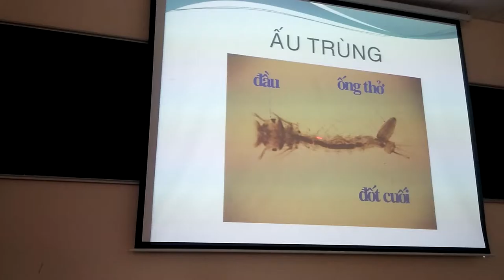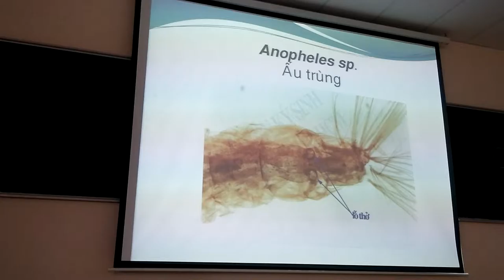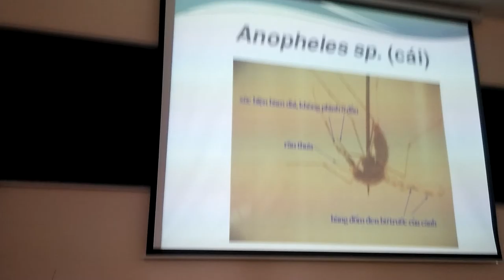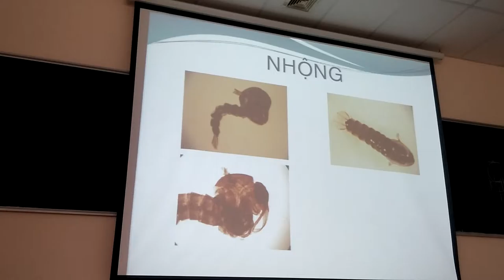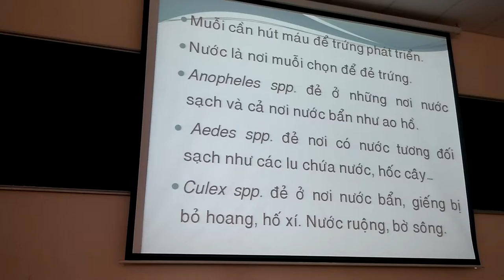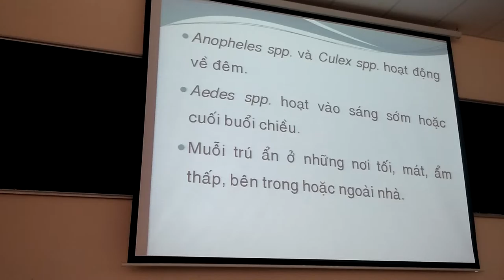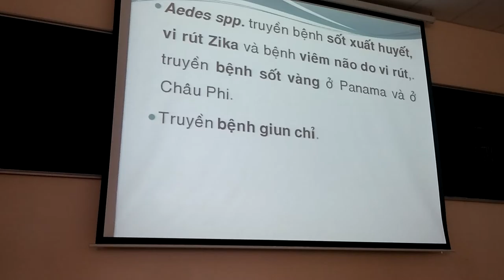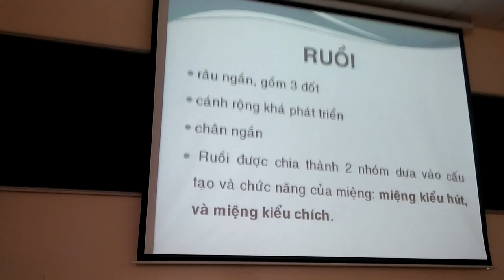Kí sinh trùng côn trùng 2